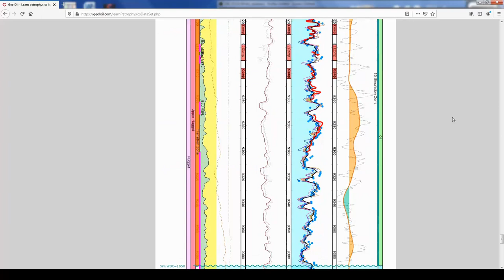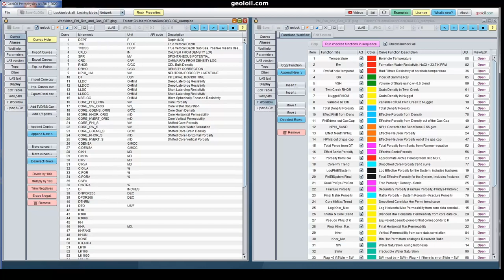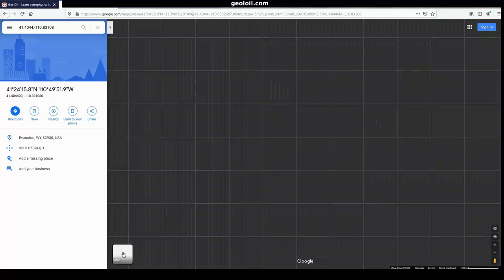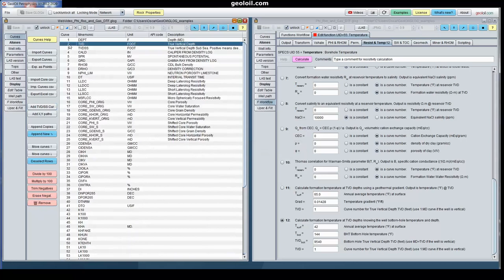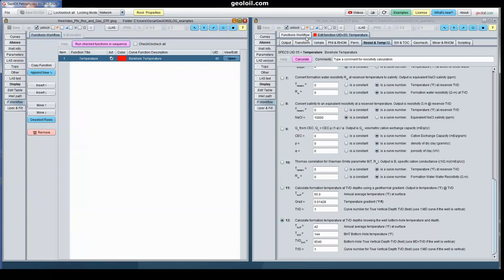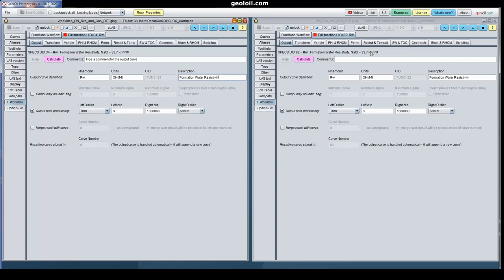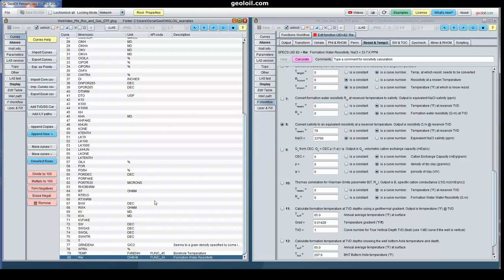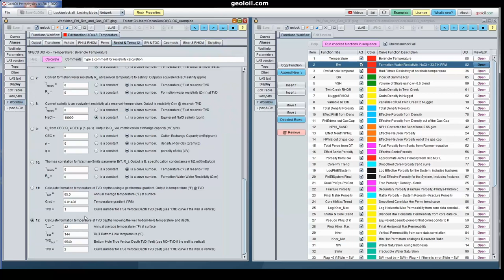Basics of Petrophysics Workflow computations in GeolOil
This video teaches how define a petrophysics workflow to produce an interpretation of a well log.

GeolOil's workflow define a chained sequence of functions that can be updated easily to update the petrophysical model.